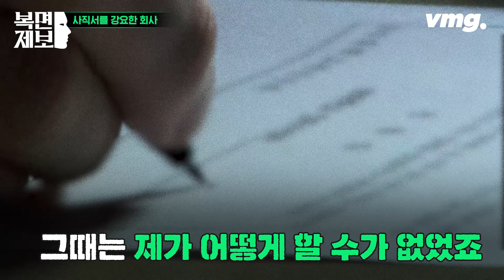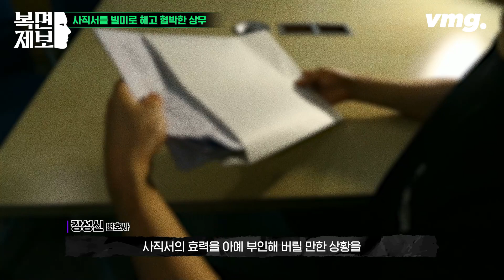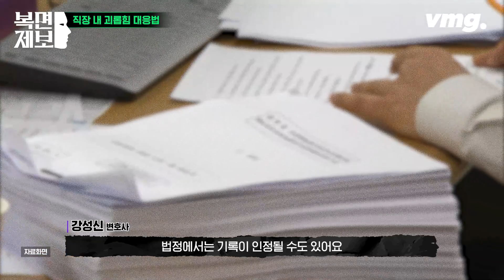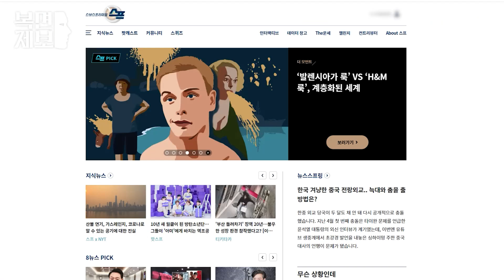[스프] "사직서 절대 함부로 쓰지 마세요" 대표님 형한테 폭행 당해서 신고했더니..사직서 강요한 회사 / 복면제보 EP.2 / 비디오머그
처음 정규직으로 입사한 회사에서 회사 상무에게 폭행・폭언을 당했던 김 군. 그런데 더욱 피해자를 고통스럽게 한 건 회사의 대응이었습니다. 가해자에게 피해자가 무릎 꿇고 사과하라고 한 건데요. 심지어 OOO도 요구했습니다. 모두를 경악하게 한 OOO의 정체는 무엇일까요?

피해자가 마지막으로 꼭 하고 싶은 이야기가 있다는데요. 회사에서 개인정보 처리자가 개인정보보호법 교육을 받는 게 의무이듯 모든 사업주와 직장인들이 ‘직장 내 괴롭힘 금지법’에 대해 의무적으로 교육받을 수 있는 법이 생기길 바란다는 말을 남겼습니다.

스브스프리미엄 대나무슾 '복면 제보'는 상처를 극복하고 다시 일터에 나갈 피해자를 응원하겠습니다.

※이 사건 피해자가 실제 출연하였습니다※

더 자세한 내용은 스브스프리미엄 스프에서 확인하세요 ▶premium.sbs.co.kr

MC: 이인권 SBS 아나운서 / 전문가: 강성신 변호사, 이일준 정신건강의학과 전문의

기획 : 정명원·심영구 / PM·PD : DAVID / 구성 : 윤단비·정진실·배윤주 / 영상취재 : 이재영·김태훈 / 편집PD : 정용희 / 콘텐츠디자인 : 고결·방명환 / 인턴 : 오상빈